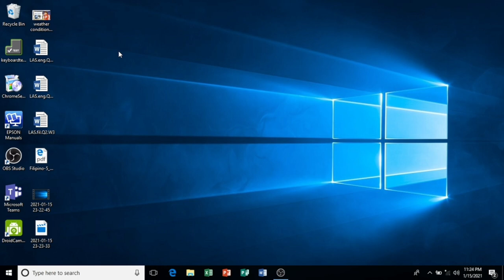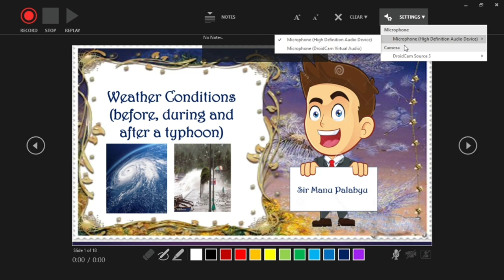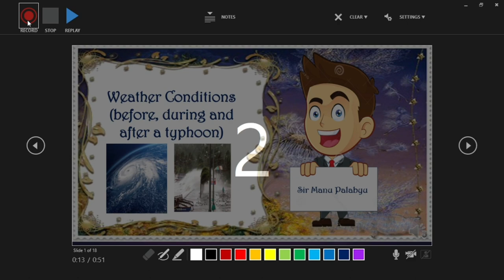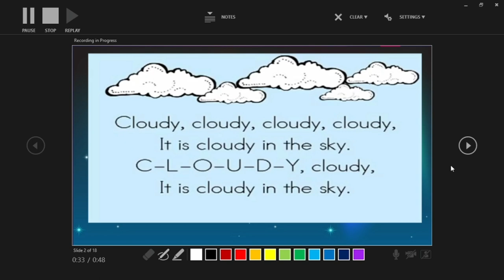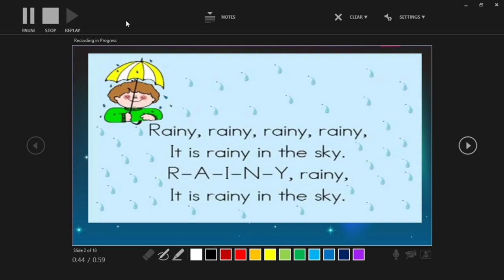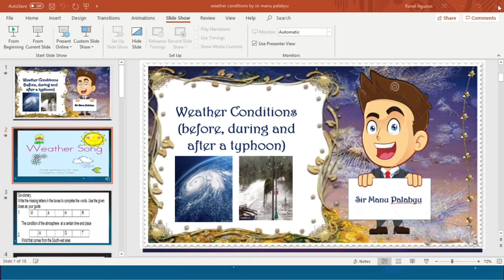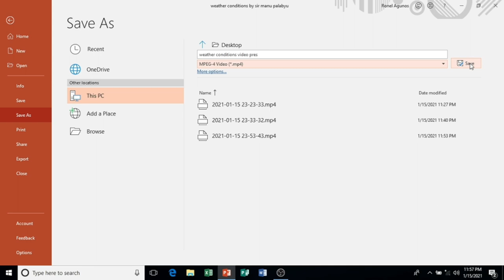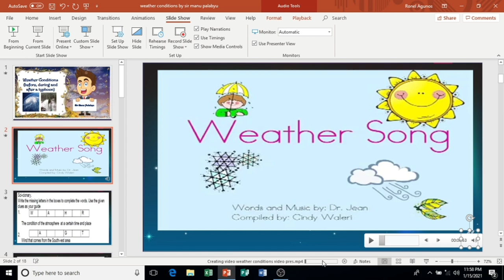How to create video using powerpoint presentation with narration and audio..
video based instruction